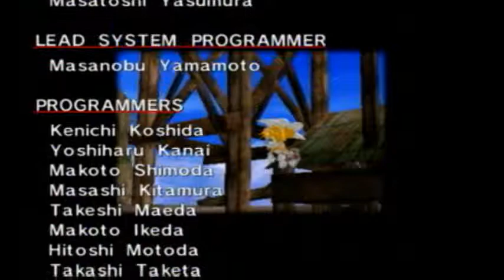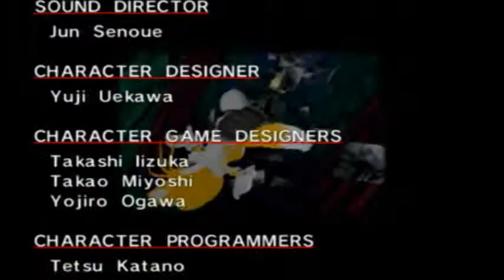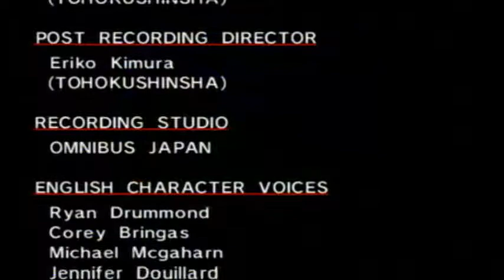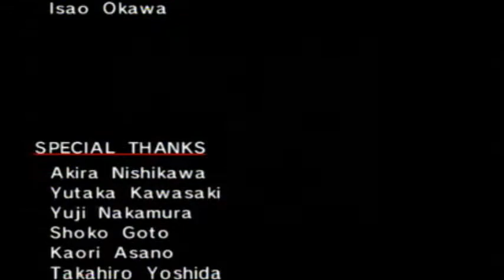Sonic Adventure DX Part 10